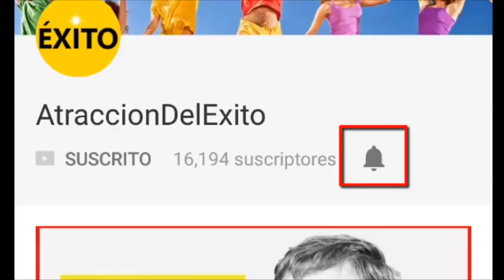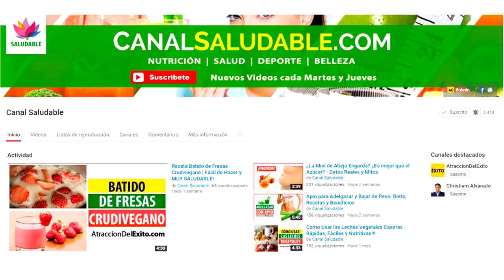Como Ser un Emprendedor y Crear un Negocio Exitoso (21 CLAVES)